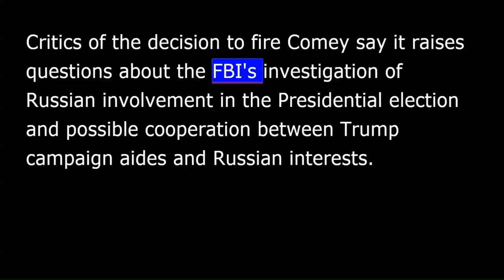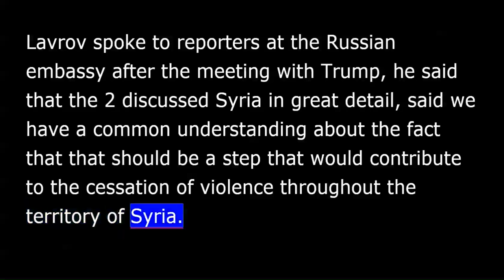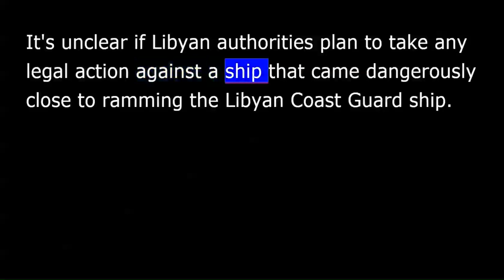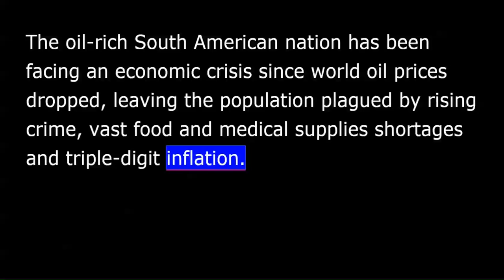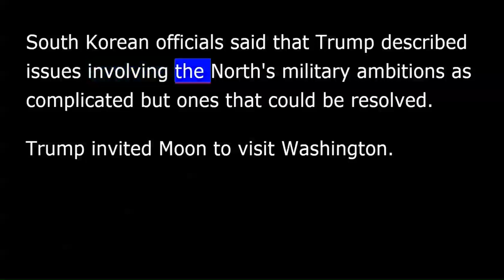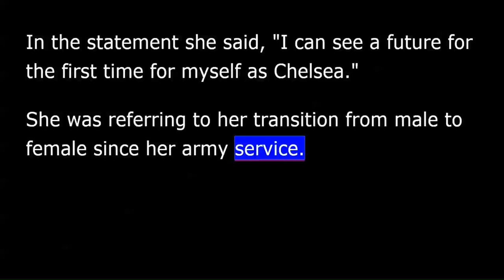VOA news for Thursday, May 11th, 2017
From Washington This is VOA news. President Trump on Wednesday defended his decision to fire the head of the Federal Bureau of Investigation. He said James Comey wasn't doing a good job. Critics of the decision to fire Comey say it raises questions about the FBI's investigation of Russian involvement in the presidential election and possible cooperation between Trump campaign aides and Russian interests. Many Democrats criticized Trump's decision, as did some Republicans members of Trump's own political party. Mr. Trump met with Russian Foreign Minister Sergey Lavrov on Wednesday, it was Lavrov's first visit to the nation's capital since 2013. Lavrov spoke to reporters at the Russian embassy after the meeting with Trump, he said that the two discussed Syria in great detail, said we have a common understanding about the fact that that should be a step that would contribute to the cessation of violence throughout the territory of Syria. A Libyan Coast Guard ship picked up more than 350 migrants at sea Wednesday after a potentially deadly encounter with a German rescue boat. No casualties are reported and all the migrants rescued off the coastal city of Sabratha are safely back in Tripoli. It's unclear if Libyan authorities plan to take any legal action against a ship that came dangerously close to ramming the Libyan Coast Guard ship. Is called Seawatch, apparently attempting to drive off the Libyan Coast Guard saying it's unsafe for the migrants to be taken back to Tripoli. You're listening to news from The Voice of America in Washington. The streets of Venezuela's capital were scenes of violent clashes between anti-government protesters and security forces once again on Wednesday. One person was killed, dozens injured, as National Guardsmen tear-gassed protesters in Caracas as they tried to march to the Supreme Court. Protesters lobbed bottles at government troops who were armed with tear gas and water cannons. 84 people have been hospitalized according to a local politician. Tensions have heightened since President Nicolas Maduro began a push last week to hold a special assembly to rewrite the constitution. Opposition leaders charged the decision is a ploy to keep the President and his allies in power. The oil-rich South American nation has been facing an economic crisis since World all prices dropped leaving the population plagued by rising crime, vast food and medical supplies shortages and triple-digit inflation. President Trump and the new South Korean President Moon Jae-in agreed in a phone call Wednesday to cooperate in dealing with North Korea's nuclear weapons development program. South Korean officials said that Trump described issues involving the North's military ambitions as complicated but ones that could be resolved. Trump invited Moon to visit Washington. Pakistan says a border dispute that caused deadly clashes with Afghanistan recently is likely to be settled later this week. If that happens, Pakistan will reopen a busy crossing with landlocked Afghanistan. Thousands of travelers as well as trade and transit convoys headed to Afghanistan are now stranded. And Chelsea Manning, the Army private who leaked a large amount of information, secret information, to WikiLeaks released her first statement Tuesday since being granted clemency by then President Obama. In the statement she said, "I can see a future for the first time for myself as Chelsea." She was referring to her transition from male to female since her army service. The former intelligence analyst in Iraq was known at the time as Bradley Manning, she was convicted in 2013 of leaking more than 700,000 secret military and State Department documents and battlefield video. Her lawyers have said she was subjected to violence in prison and attempted suicide twice last year. You can find more on these and other stories at voanews.com. That's the latest World News from VOA